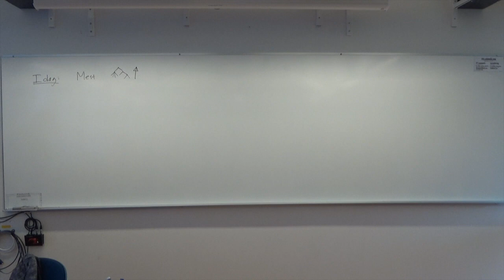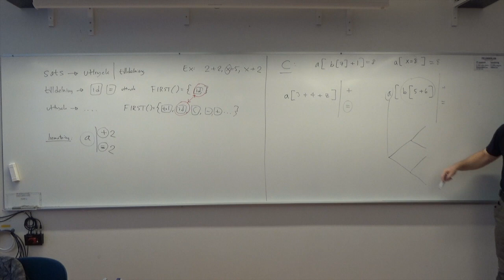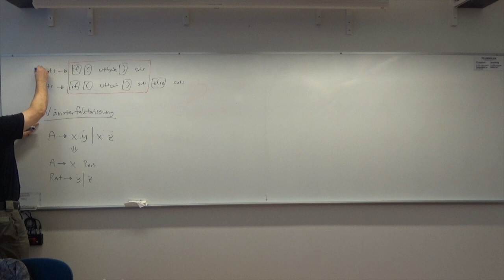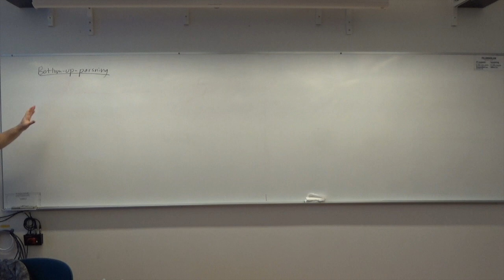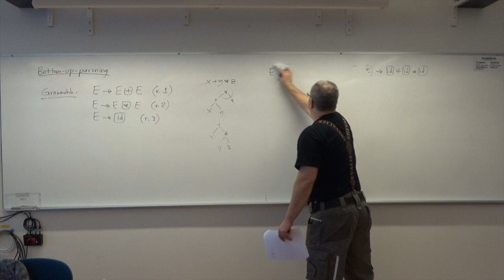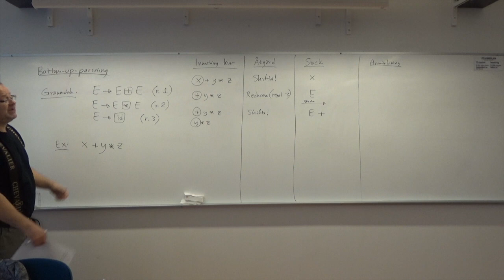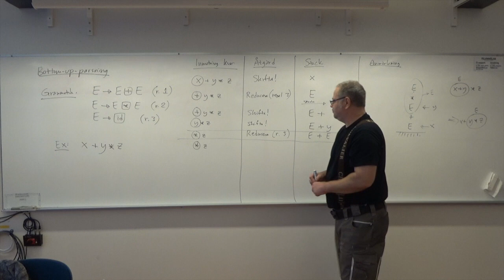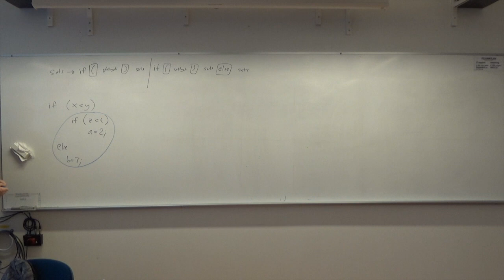Bottom-up-parsning - kursen Kompilatorer och interpretatorer 2019, föreläsning 4 del 1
Fjärde föreläsningen i kursen "Kompilatorer och interpretatorer för civilingenjörer" på Örebro universitet hösten 2019. Kursens hemsida